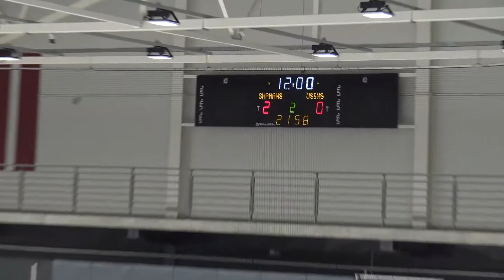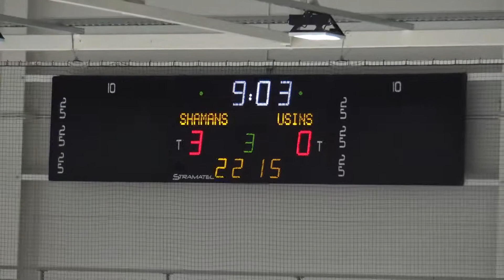2018 04 06 SHAMAN - ŪSIŅŠ